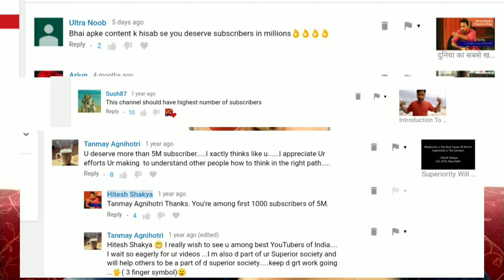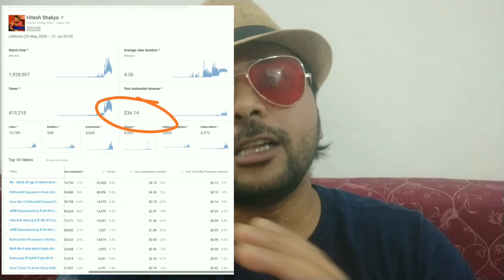Thank You For 5000 Subscribers